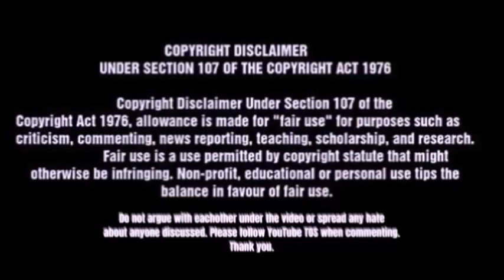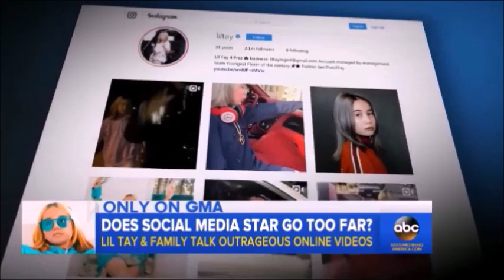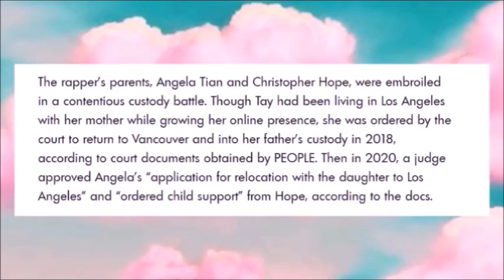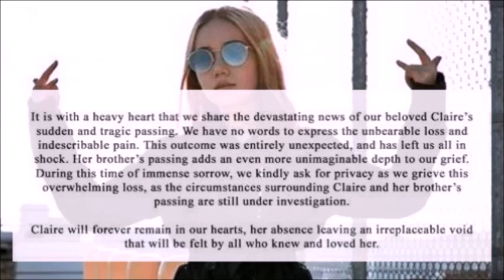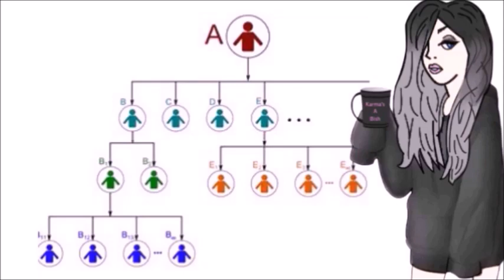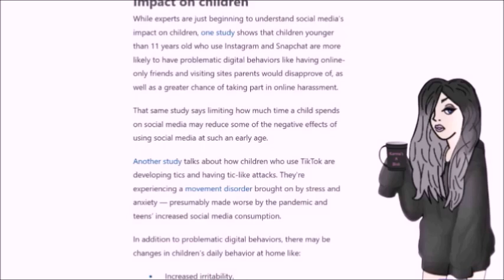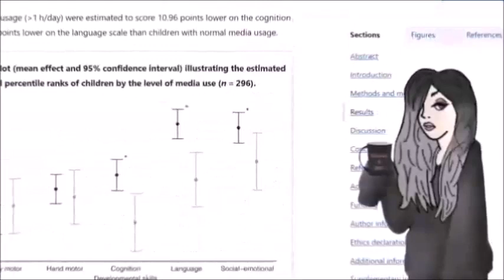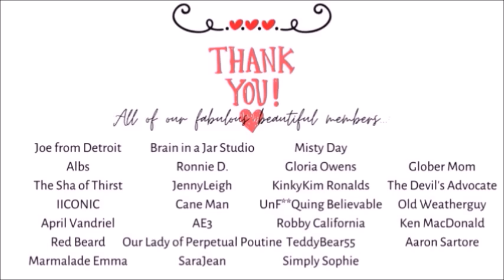THE BIG ISSUES WITH LIL TAY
Today, we take a look at who Lil Tay is and the controversy surrounding she and her family. Lil Tay is a social media influencer and "rapper" who became famous at the age of 9. Her death was recently faked which brought her back to the headlines so I decided to take a look at how the exploitation of children can effect their health and their lives all the way into adulthood. Let's have a serious discussion about how we can all stop exploiting Lil Tay, even her family refuses to stop.